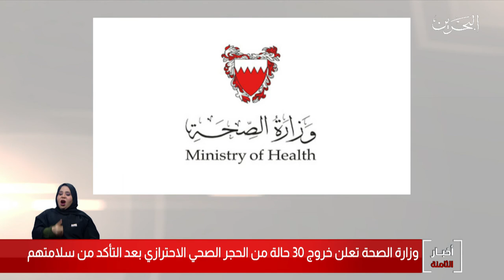البحرين مركز الأخبار : وزارة الصحة تعلن خروج 30 حالة من الحجر الصحي الإحترازي لفيروس كورونا